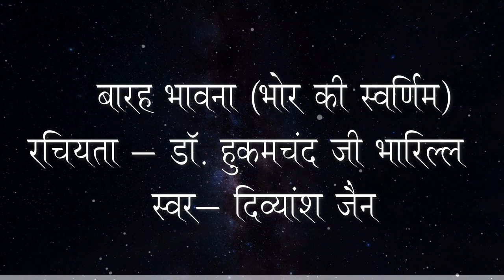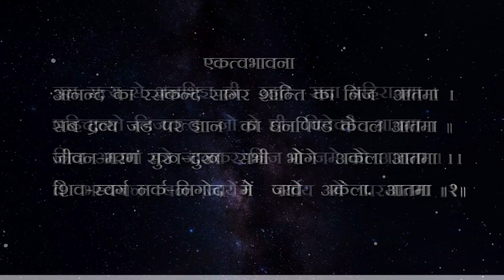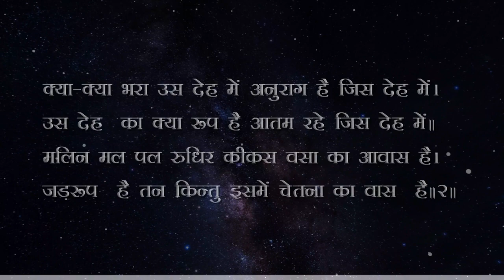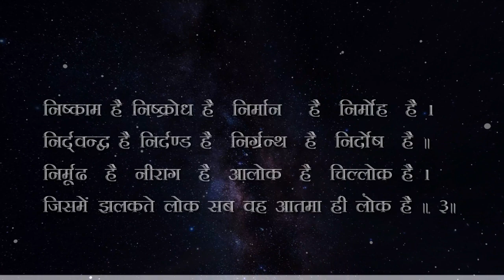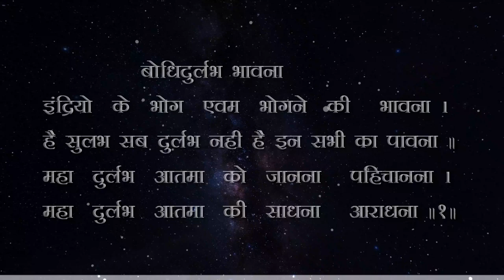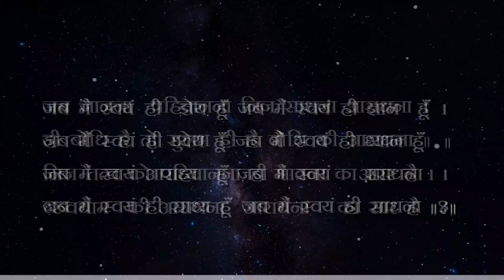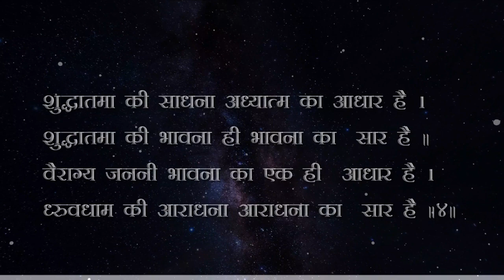बारह भावना - डॉ. हुकमचन्द जी भारिल्ल / स्वर :- दिव्यांश //